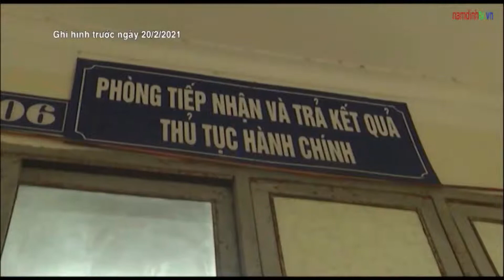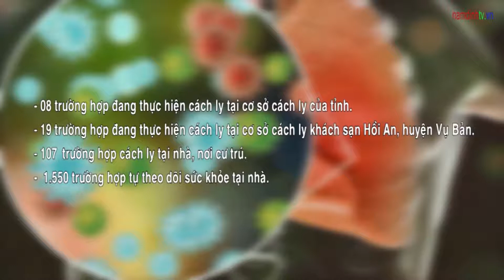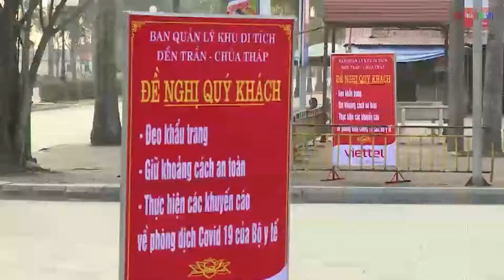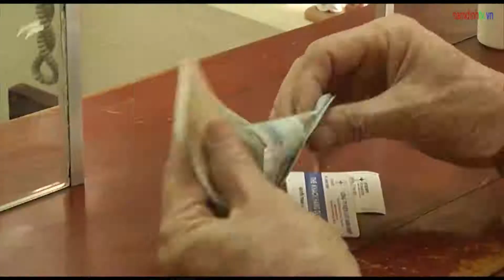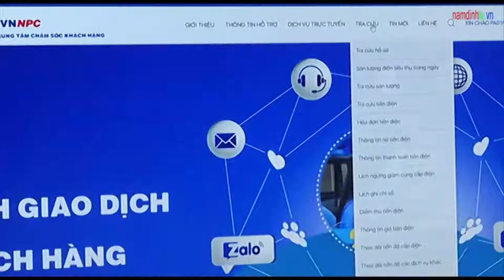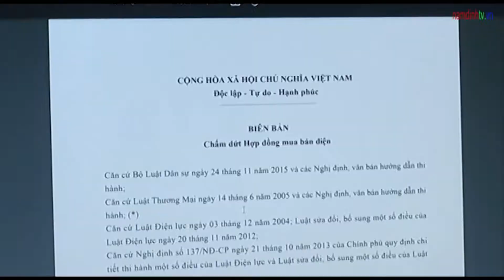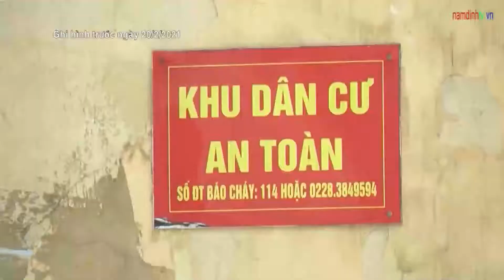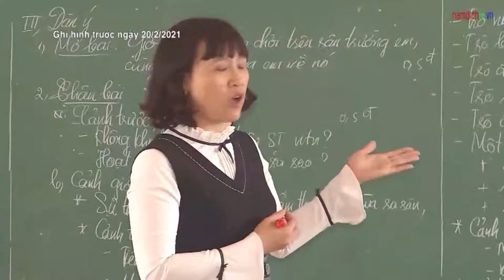Thời Sự Nam Định Tối Ngày 24/02/2021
Kính mời quý khán giả theo dõi chương trình Thời sự tối 24/02/2021của Đài Phát thanh và Truyền hình Nam Định.